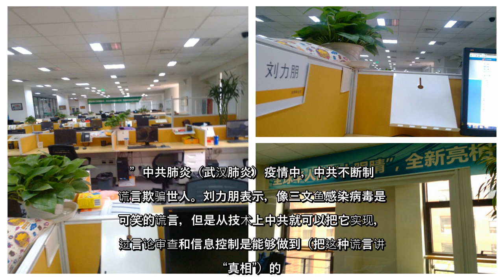✅ 大陆审核系统一名前雇员向大纪元爆料表示，中共通过言论审查和信息控制，能够左右舆论，甚至制造谣言。而这种审核模式正输出海外，产生审查和自我审查，侵犯到自由世界的言论自由。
✍  【大纪元2020年06月30日讯】（大纪元记者李新安采访报导）曾在中国新浪微博和乐视视频从事审核工作的刘力朋，近日在美国接受大纪元、新唐人的专访，披露中共日益严厉的言论审查、信息控制和舆论导向，并将之输出海外，威胁自由社会的言论自由。  中共的审核系统是一个非常复杂的庞大系统。刘力朋曾在民营企业从事网络审核工作近10年，担任过新浪微博审核编辑、乐视视频总编室质量监控主管等。他估计，中国私营部门的审核员，规模有100万到200万人，几乎跟网评员的队伍一样大。  刘力朋解释说，审核员不同于众所周知的网评员（俗称“五毛”），前者是公司或平台聘用的管理员，执行本平台的社区规则；而后者是另外的工种，是中共利用体制内人员、大专院校、高校，加上各种服刑人员组成，网评员执行中共的管控舆论的政治指令。  “审核员日常的工作除了审查政治言论以外，大部分是防滥用、防骚扰，所以他隐藏在一个看上去特别正常的工种里面，但其实质就是管控舆论。”刘力朋说，与审核员对接的部门是网信办和网警，政府部门甚至农业部都有权下令删帖。他指出，网信办对他们审核员其实都不放心，会派驻联络员长驻公司。  据介绍，中国言论审查的重心在北京，业内审核业务的高级职位都设在北京，审核工厂放在别处。例如前几年，天津是主要的一个审核中心，现在慢慢向西安、重庆扩散。  “系统有一些高危的敏感词，如果踩中了会直接进到删除的状态，然后人工审核；低危的敏感词，踩中后是一个默认通过的状态，有先审后放和先放后审两种策略。”他说。  一般负责执行审查任务的都是私企，审核员待遇也相对不错。刘力朋表示，“因为中共不想承担这个成本。私营企业效率非常高，如果你雇200万个网警，每个人都有编制，那么高退休金，一个个还往上窜着去贪污腐败，那直接把中共给整破产了。这个工种就跟富士康一样，需要廉价的劳动力。”  网络舆论管制空前严厉  刘力朋认为，中共对中国大陆舆论和言论空间的管控，正变得越来越严厉。  他感觉，胡锦涛时期审查的重点可能是群体性事件，例如茉莉花革命这种直接冲击中共政权的、或者像上海卡车司机罢工事件，而意识形态可能相对靠后。到了现在，意识形式的纯思想领域，可以说得到空前的加强。  刘力朋说，弹压人们的言论、维护党的价值观变成了主流，“甚至已经管到了人们的私有领域，插手到无以复加的地步。比如说电视剧里的婚恋观，2018年的英烈法等。”  他说 ...